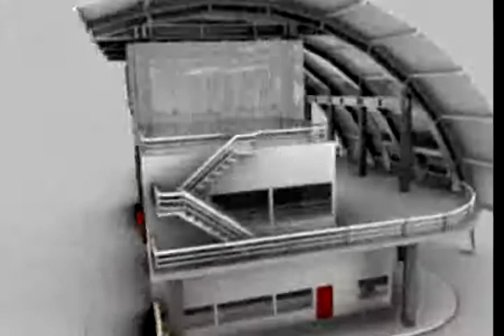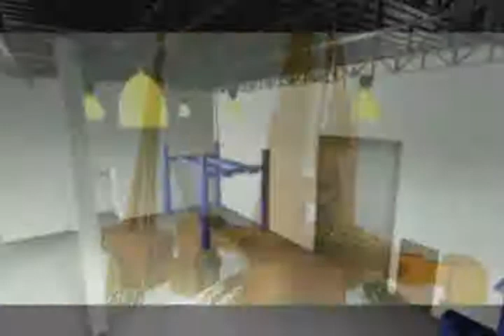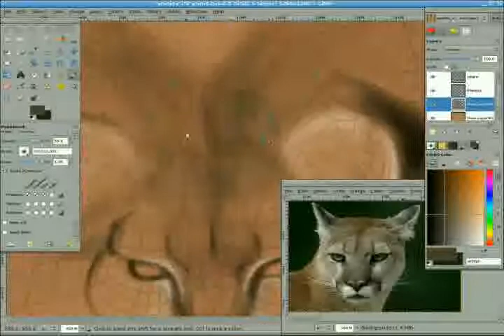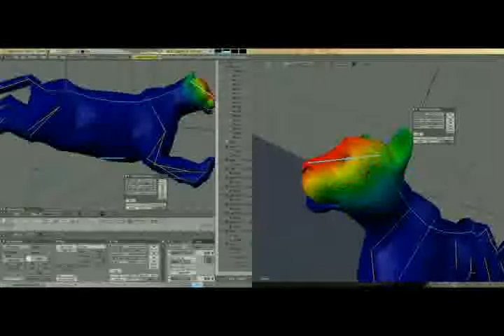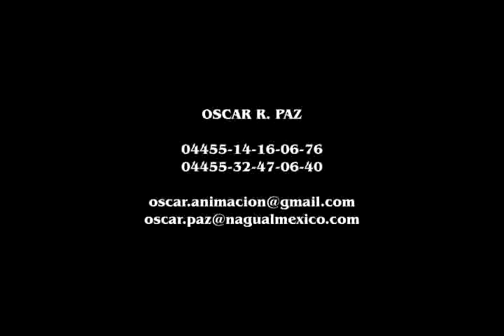demo reel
oscar demo reel